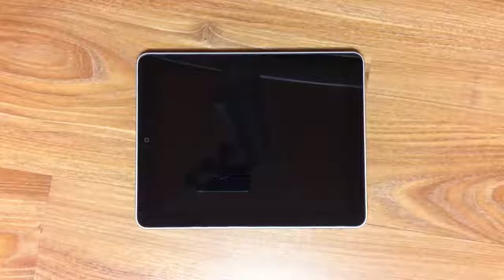BITNA supports iPad soon!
BITNA's new version, 1.97, will be universal binary.
So we would support iPad soon!

Share your light, BITNA.

CreativeCommons by-nc-nd 3.0